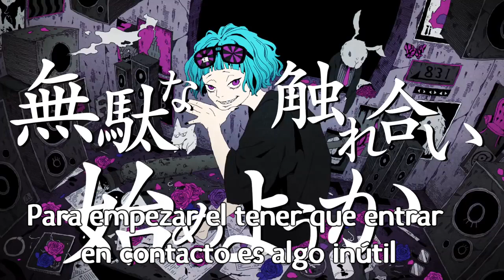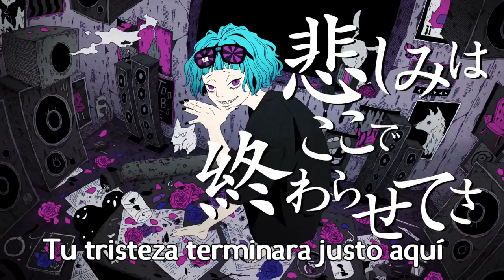【John ft. Hatsune Miku】 Misérable (ミゼラブル) 【Sub Español】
"Parálisis"

La nueva canción ha estado bien y mas que el ilustrador sakiyama hizo la ilustración, esta canción tiene creo que todas las referencias de todas las canciones de Jhon

1. En la ventana esta un muñeco de conejo que es de la canción "Rabbit"
2. En las gafas de la protagonista se puede ver a el protagonista de "Cala lula"
3. Hay una mariposa alado de la pared de la ventana el cual seria "Ageha", ademas hay unas sombras que se pueden ver por el suelo que representan a la misma canción
4. Arriba del todo hay un póster en el que aparece una llamarada "salava"
5. Hay dos posters en el que uno representa a la silla del segundo álbum de Jhon "ROSE" y abajo de el esta una funda de cartón el cual es el de la canción "At home crazy"
6. En los posters abajo de la ventana están 2 y uno representa al primer álbum de John "ANGRY DOG" y el otro es de la canción "COYOTE"
7. Hay dos posters a la izquierda de la ventana y representan a 2 canciones las cuales son "NOROSHI" y "Chloé"
8. Hay como una caja de humo arriba de un monitor el cual representa a la canción "Return"
9. Abajo de la ventana en el suelo hay una pistola y dos balas las cuales representan a la canción "Beast"
10. Hay una placa que dice "831" y mas abajo hay como unos ojos esta representa a la canción " Raspberry poison" ya que en la camisa de una persona estaba el numero 831
11. Hay por el suelo en la parte de la derecha un cuchillo el cual representa a la canción "Question Mark"
12. cerca del cuchillo hay otras herramientas mas y tambien hay unos anteojos de vuelo el cual representa a la canción "SISTERS"
13. En los posters de la izquierda hay 2 el que esta con las lineas retorcidas representa a la canción "Higan" y el que esta una mano sujetando a otra representa a la canción "Baku
14. Hay un póster abajo de la ventana de una cara y mas las rosas que están regadas en el suelo representan a la canción "Shun-ran"
15. Abajo del tapiz hay una mano algo como destrozada puede tal vez representar a la canción "Zombie Halation"
16. tal vez el cenicero con los cigarrillos representan a "vijin"
17. hay como un peluche de un perro sentado este puede representar a John cuando hace "John night"

De ahí no pude encontrar referencias a "Inferyority " ni tampoco a "fool"

Por cierto el nuevo álbum de John ya esta disponible tanto en spotify como en otros sitios

Compositor: John
Canción/Letra: John
Ilustración/Vídeo: Sakiyama
Canción: ミゼラブル/ Misérable/Miserable
Cantante: Hatsune Miku
Traducción y Subtitulos: Mirai Akimi